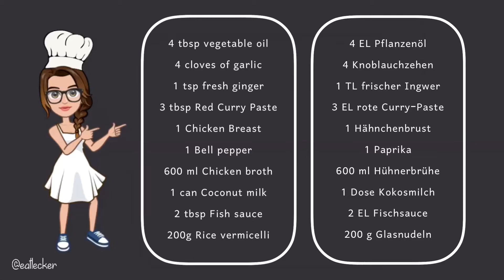Thai Curry Soup - Thai Curry Suppe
Pour plus de recettes, veuillez visiter ma chaîne YouTube ...
Lien dans la bio

Weitere Rezepte finden Sie auf meinem YouTube-Kanal.

Video edition: inShot
Illustration: Autodesk Sketchbook